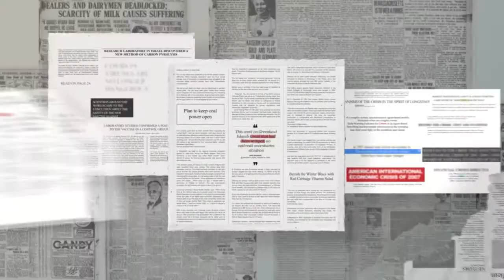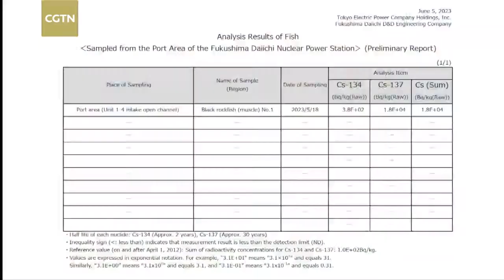Live: Is the Pacific Ocean Japan's dumping ground?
The Fukushima wastewater release plan is about to go into effect amid ongoing controversy. Japan's government asserts safety measures, but concerns over long-term effects and lack of scientific evidence persist. Neighboring countries and Pacific islands continue to voice objections. Media critiques highlight conflicting narratives. Will reason prevail over politics as the plan takes effect?